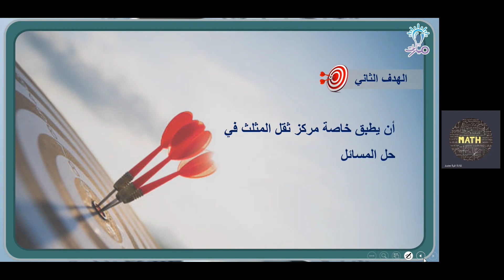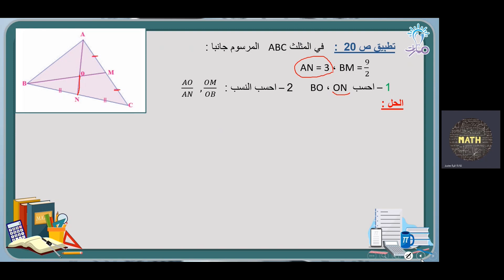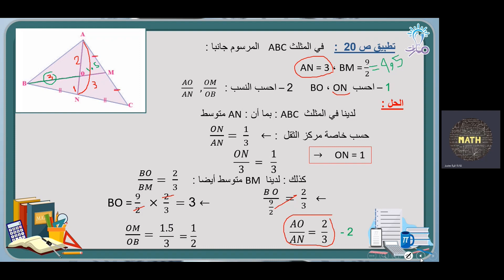تطبيق ص(20) | درس مركز ثقل المثلث | الرياضيات تاسع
شرح حل تطبيق ص(20) من درس مركز ثقل المثلث في كتاب الرياضيات للصف التاسع - منهاج شمال غرب سوريا